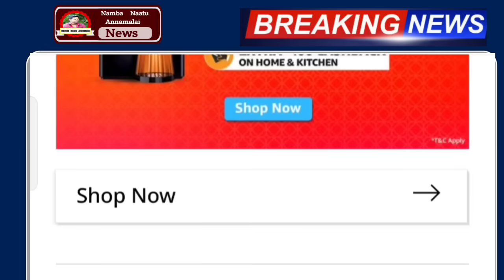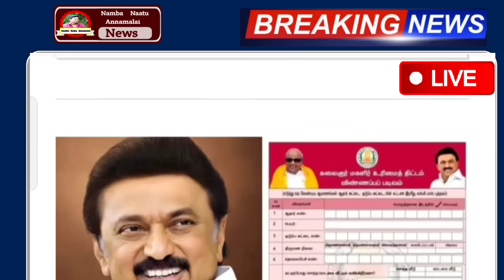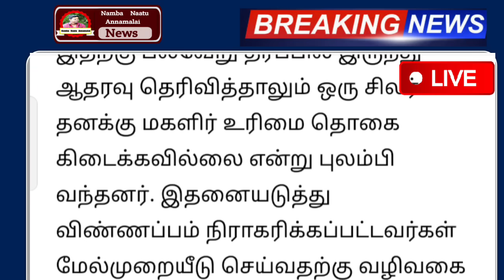இந்த மாதத்திற்கான ரூ.1000 திடீர் மாற்றம் 5 முக்கிய அறிவிப்பு | ration card news